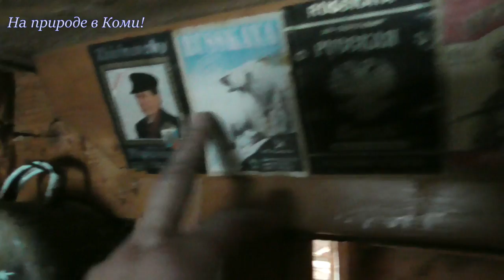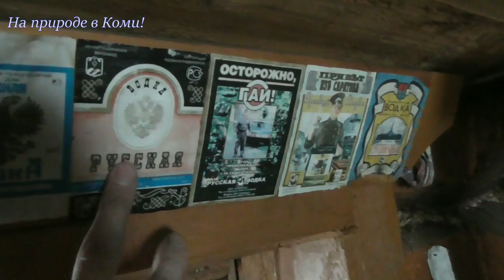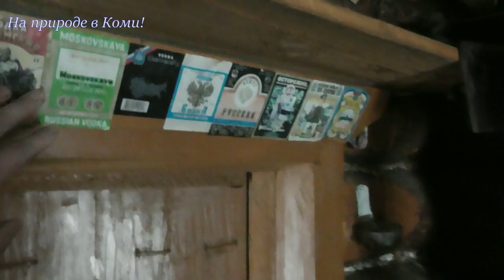Поход 👉Буржуйка👈 2/2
Установил буржуйку к кирпичной печке. Грею кашу, кипячу чай в чайнике на новой буржуйке. Плотно обедаю, собираю берёзовые прутики чтоб сделать метлу. Зимний день короток, смотришь и уже пора домо ...